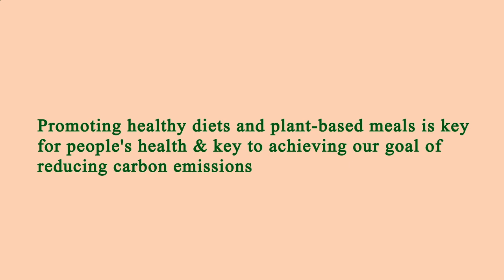Nearest Restaurant to Me Los Angeles 90037 CA, Los Angeles County, California, United States